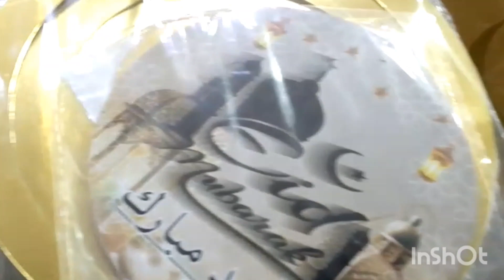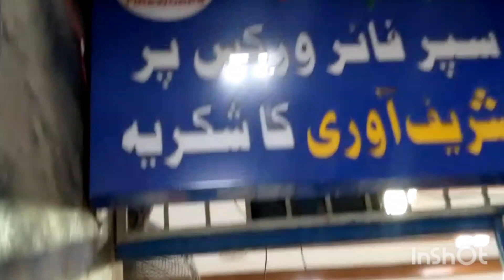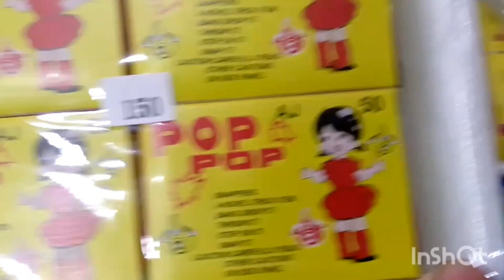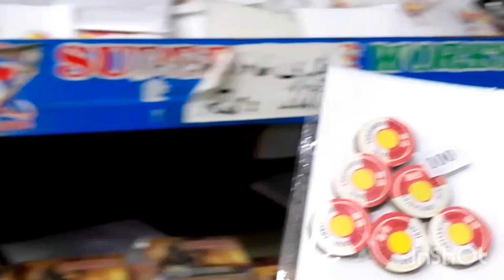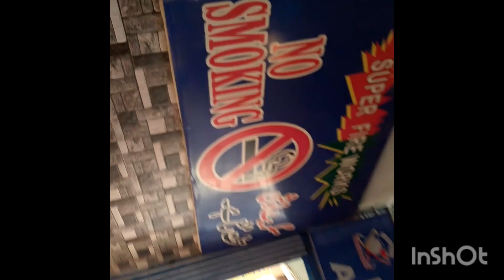Pakistan Largest Fireworks Wholesale Market || مہندی بارات کی تمام چیزوں کی اعلی ورائٹی